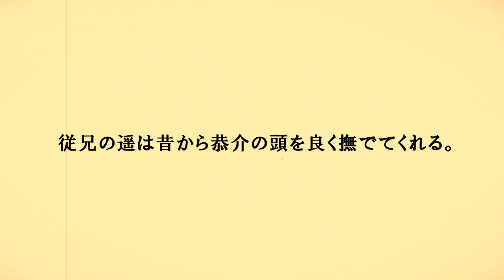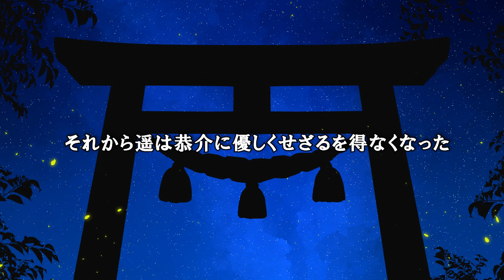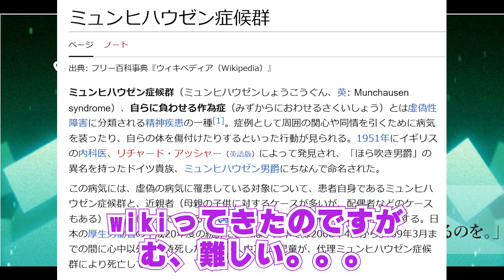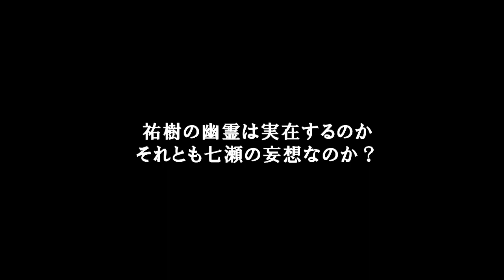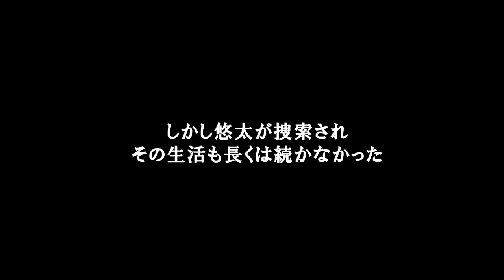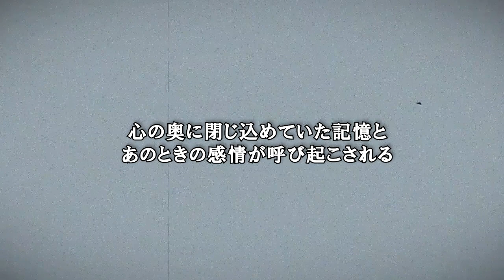【名作BL】性癖大爆発♥250字BLあらすじコンテスト【闇部門編】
修は幼い少年悠太に一目惚れし、家に連れ帰ってしまう。
何不自由ない暮らしに、悠太はすぐに修に懐き、2人だけの生活が始まった。
しかし悠太が捜索され、その生活も長くは続かなかった……

今回は「性癖大爆発♥250字BLあらすじコンテスト」の受賞作をご紹介しました！。
今回の動画が面白いと思ってくださった方は是非、そちらの動画も見てくださると嬉しいです！

【ちるちる開催】性癖大爆発♥250字BLあらすじコンテスト受賞作発表！【光部門編】

TikTokライブ